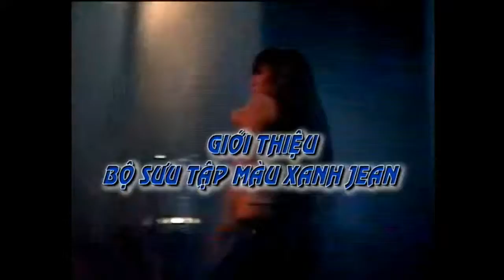Denim Dada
Many spring-summer 2010 fashion shows were carried out under the motto "militarism and craziness" and customized denim fashion revealed these tendencies as well. The most stylish jeans of the season spring-summer 2010 are skinny, torn, of dirty khaki, gray, blue or black colors. They are best of all combined with long sweaters or tops in military style. Other trends are the 1990s and a sexy look.
Dyed jeans are still in, this spring they come in skinny, straight, torn, short and long variants. Another reminder of the 1990s' fashion are custom jeans in grunge style which look as if they have been worn for several seasons. Boyfriend jeans are still popular too. For example, such jeans can be found in the latest collections of Ralph Lauren, Jean Paul Gaultier, Getwear or Versace. The latter fashion house presented its variation of boyfriend jeans wide on the thighs and tight on the ankles. Unique brand presented their vision of boyfriend style grunge jeans fitting women's figure, however they are also very relaxed and extremely worn.
Extraordinarily embellished subculture jeans will also be fashionable in the coming season. Trussardi presents its extravagant jeans model 1911 with pockets worn and torn. Just Cavalli denim collection is built on the combination of denim fabric with flower ornaments. Jeans decorated with zippers, rivets, chains and prints are also a trend of spring-summer 2010.
Classical jeans are timeless and in the new season they are certainly worn as well. Worn straight-cut classical jeans can be found in the newest collections of D&G, Getwear, William Rast and Alexander McQueen.
Elegant skinny black jeans are a hit of the coming season, as well as cuts, jeggings and gray jeans. Banana Republic brand also presents denim trench coats and worn denim shirts combined with cotton cardigans and linen dresses. Another novelty of spring-summer 2010 is the use of denim patch pockets.
Denim shorts are of immediate interest during hot summer days. They are comfortable and practical. Spring-summer 2010 season presents ultrashort denim shorts of black and red colors. Torn shorts and shorts with cuts are also in. The best shoes to combine them with are ballerinas and shoes with high heels. The best accessories are massive colliers and bracelets, belt-bracelets and massive sunglasses as well as aviator sunglasses.
Jeans with corsage popular during the season autumn-winter 2009/2010 stay for spring and summer, too. Made to measure jeans with corsage are embellished with buttons and lacing and look exquisite especially in dark colors. Such jeans make your waist look slimmer and your legs visually longer, their importance can not be overstated. The best way is to combine jeans with corsage with a white blouse, short bolero or a jeans jacket. All the more so, double denim stays popular during the coming season, too. And don't forget about high heels!